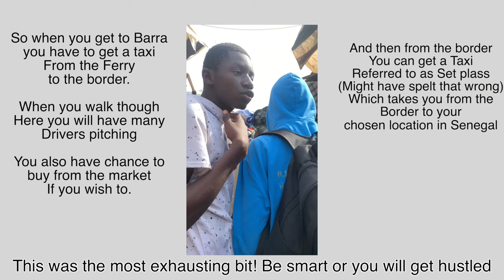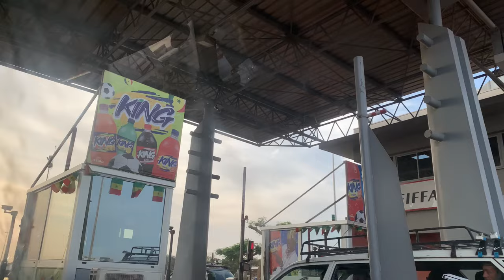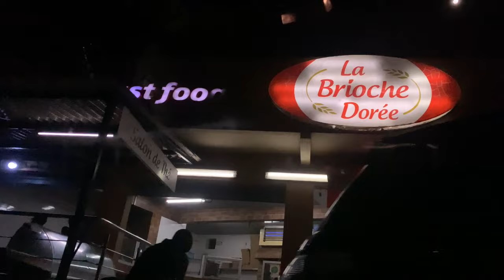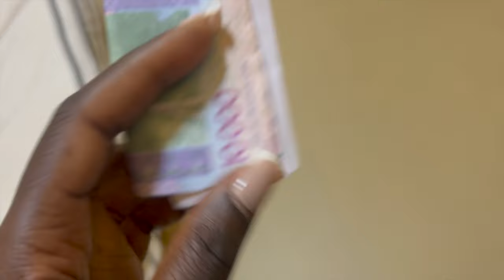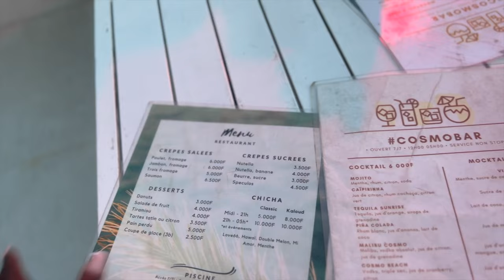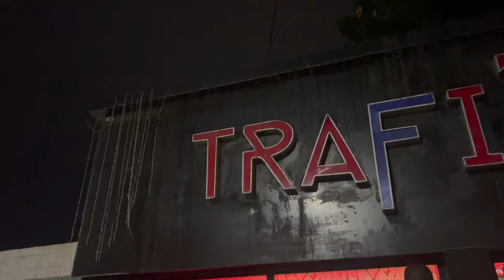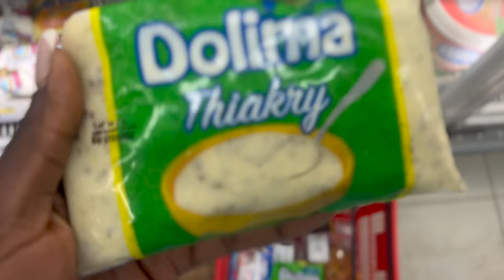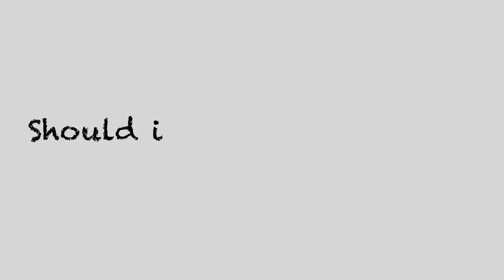VLOG: DAKAR, SENEGAL | TRAVEL VLOG | HOW TO GO BY FERRY FROM GAMBIA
Hey Gang! Welcome back! We went to Senegal for the weekend to explore and get lit. We only spent 3 days in Dakar and did not do as much as we planned to because we were homeless upon arrival LOL Chile. In this video join me on a fun spontaneous road trip to Dakar and learn how to travel by ferry, which was very cheap and the costs. You will see how it is very easily to become a victim and get hustled on the way and how we saved fellow travellers who were also making their way to Dakar.

I hope you enjoy this travel vlog :)

WATCH, LAUGH & ENJOY

––Music Credits
G DANC | Afrobeat Library | Music For Content Creators | Afrobeat | No Copyright
 • G DANC | Afrobeat...